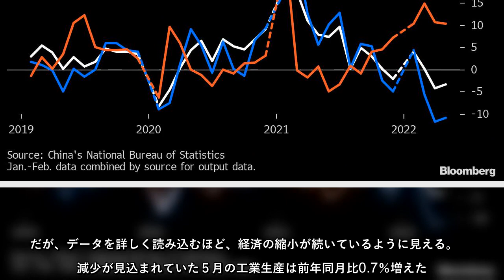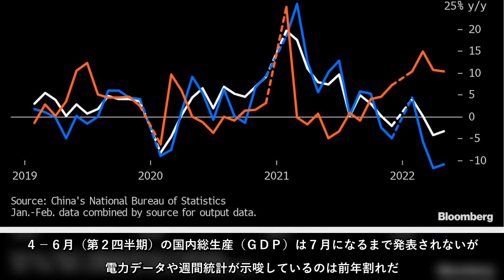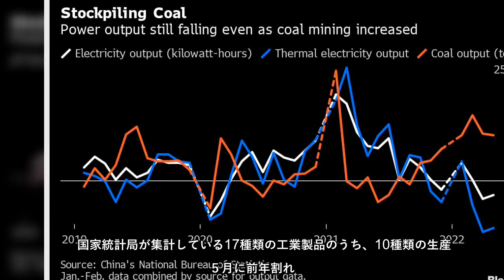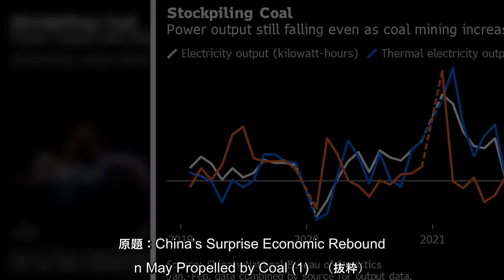中国政府が15日発表した５月の主要経済統計が示したのは新型コロナウイルス対策のロックダウン（都市封鎖）で痛手を負った景気が、工業生産の持ち直しなどで改善しているという状況だ。だが、データを詳しく読み込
中国政府が15日発表した５月の主要経済統計が示したのは新型コロナウイルス対策のロックダウン（都市封鎖）で痛手を負った景気が、工業生産の持ち直しなどで改善しているという状況だ。だが、データを詳しく読み込むほど、経済の縮小が続いているように見える。
中国政府が15日発表した５月の主要経済統計が示したのは新型コロナウイルス対策のロックダウン（都市封鎖）で痛手を負った景気が、工業生産の持ち直しなどで改善しているという状況だだが、データを詳しく読み込むほど、経済の縮小が続いているように見える